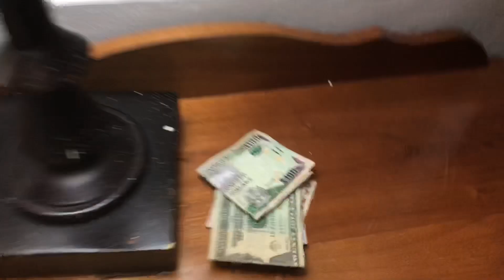Cottage with a ceiling bed in Jamaica